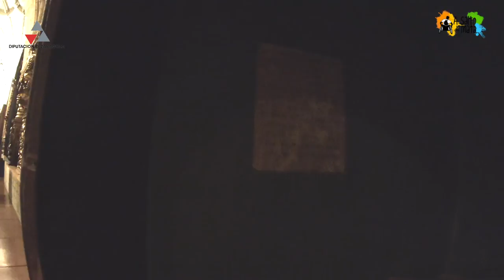Uncastillo con silla de ruedas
Nuestro recorrido por los lugares más hermosos y accesibles de la Provincia de Zaragoza con silla de ruedas, nos llevó hasta la localidad de Uncastillo, un monumento viviente de la comarca de las Cinco Villas y junto con Sos del Rey Católico dos de los pueblos más hermosos de esta provincia, y más allá. Sin olvidar a Ejea de los Caballeros y su entorno, todo accesible con silla de ruedas.

Mi recomendación es llegar con coche ya que no existe transporte público adaptado. Desde Zaragoza hay unos 116 kms. y desde Sos del Rey católico (visitar los dos pueblos es un buen plan para un fin de semana o un puente) 25 kms por una carretera muy hermosa pero por la que no cunden los kilómetros debido a lo complicado del recorrido. En cualquiera de las opciones, mucha precaución.

No existen plazas reservadas en el pueblo pero podemos optar por dejar el coche en cualquier de los aparcamientos junto a la carretera, o aventurarnos con precaución y calles estrechas hasta la fachada principal de la Iglesia de San Miguel, hoy centro de interpretación y un buen lugar para iniciar nuestra visita, como habréis visto en el vídeo.

A la iglesia de San Miguel se accede por una rampa muy bien ejecutada y podremos visitar el claustro y el interior de la iglesia, incluido el ábside, altar mayor y una de las entradas primitivas de la iglesia gracias a las rampas perfectamente colocadas.

Siguiendo las indicaciones que nos habrán dado en la Iglesia de San Miguel, centro de interpretación y oficina de turismo, o contratando la visita guiada (recomendado) continuaremos la visita de Uncastillo, siempre para abajo, ya que esta iglesia es el punto más alto de nuestro recorrido. Hacemos un inciso para recomendaros que dejéis aquí el coche si habéis subido con él y luego volvéis a buscarlo que con ayuda superamos las cuestas sin problema, o bien alguien que nos acompañe sube a buscarlo mientras nos tomamos un vinito artesano, uy, de esto hablamos luego.

Bien, como os decía, continuamos nuestro recorrido hacia abajo que nos llevará a una de las entradas a la ciudad, por donde accedían las carretas con mercancía puesto que conecta directamente con la Plaza del Mercado.

Desde aquí nos iremos hacia la Judería, por calles laberínticas y estrechas, con entradas secretas y entre casas de Conversos. La ruta continúa hacia la Iglesia de San Rafael, tipo fortaleza, inaccesible y donde termina la ruta. aunque os recomiendo seguir unos metros más allá para disfrutar de un buen vino artesano de Uncastillo con unos patés artesanos que están para chuparse los dedos y redondear un día inolvidable y cargado de emociones.

Os recomiendo que aprovechéis el viaje para visitar la comarca de Las Cinco Villas con Ejea de los Caballeros, Sos del Rey Católico y Uncastillo (cuyos vídeos tenéis enlazados en este texto) y cuya accesibilidad ha sido comprobada por mi, personalmente. Como la visita da para un fin de semana largo o un puente, os recomiendo un hotel con mucho encanto y que también ha sido comprobado por mi, personalmente, el Parador de Sos del Rey Católico.

Gracias a todos por acompañarme en este viaje.